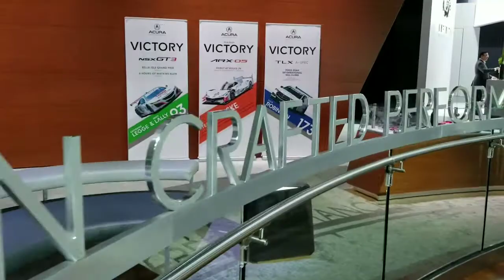NSX L.A. Auto Show